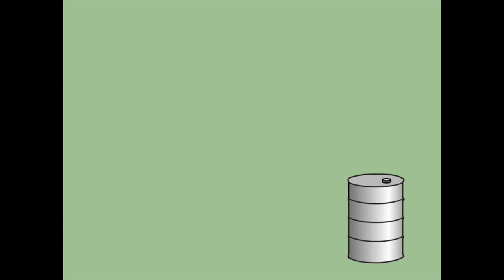I combustibili fossili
Videolezione per gli alunni della primaria